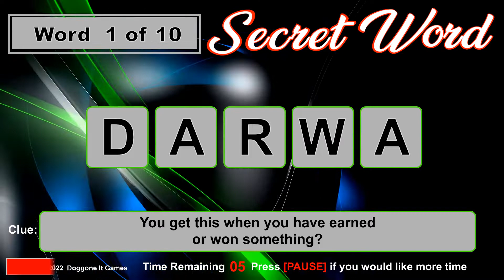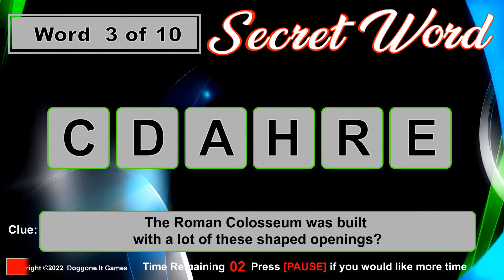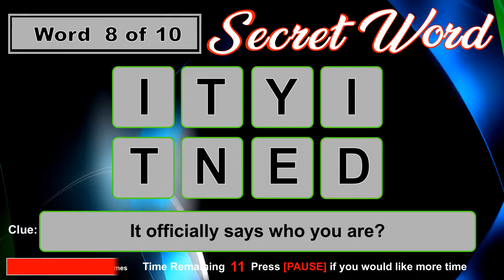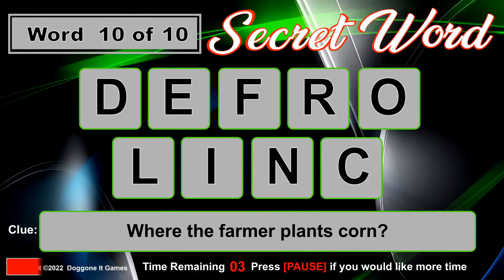Secret Word (2022) - Game 184 - Unscramble the word from a clue